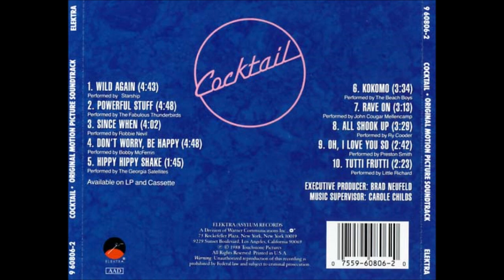STARSHIP * Wild Again (Cocktail Soundtrack) 1988 HQ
Cocktail is a 1988 American romantic comedy-drama film directed by Roger Donaldson and written by Heywood Gould, whose screenplay was based on his book of the same name. The film tells the story of a young New York City business student, Brian Flanagan, who takes up bartending in order to make ends meet.
The film stars Tom Cruise, Bryan Brown, and Elisabeth Shue. Released by Touchstone Pictures, the film features an original music score composed by J. Peter Robinson.